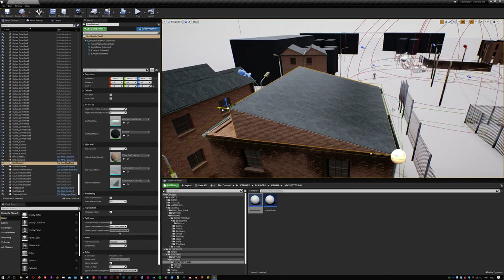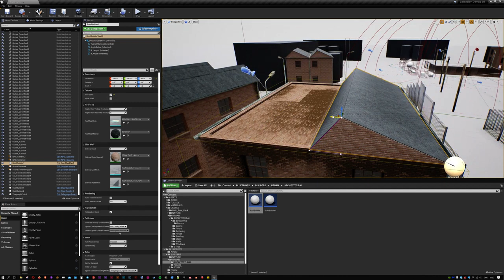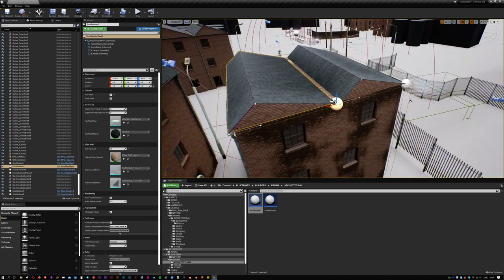UE4 Modular Roof Builder 1 0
I have a lot of roofs to build out for my current project and found placing endless angled modular parts a chore + they wouldn't lead to much variety. In response I've developed this roof builder blueprint that places static meshes based on a set of splines that are easy to manipulate. It allows for the choice of materials and a simple set of roof characteristics. Took about a day to program, but will save hundreds of hours in the long run. Thinking of making it my first entry onto the marketplace, as I don't see anybody offering a similar solution.

UE4 now allows for the merging of static meshes from blueprints so it's easy to optimise the finished result into a single SM once you're happy.